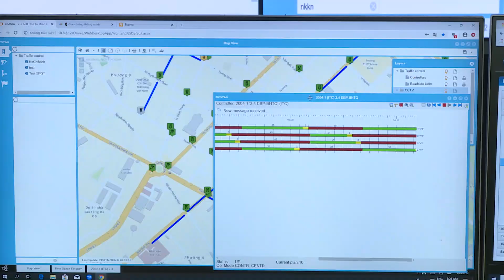MÔ HÌNH GIAO THÔNG | ĐI AN TOÀN VỀ HẠNH PHÚC | TẬP 12 | VIVU TV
Đi an toàn về hạnh phúc phát sóng 7h00 thứ 3 hàng tuần trên HTV 7 và 18h00 hàng tuần trên kênh youtube VIVU TV